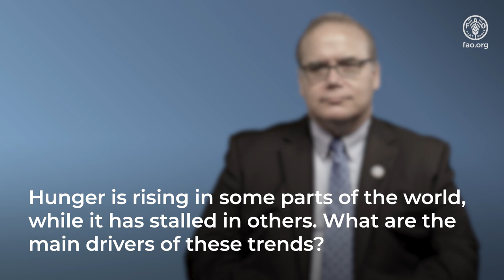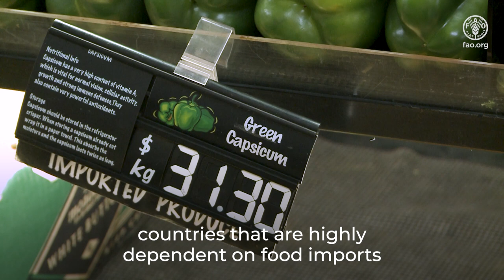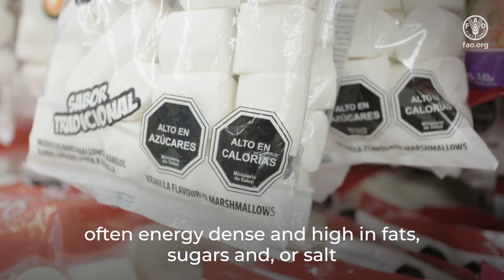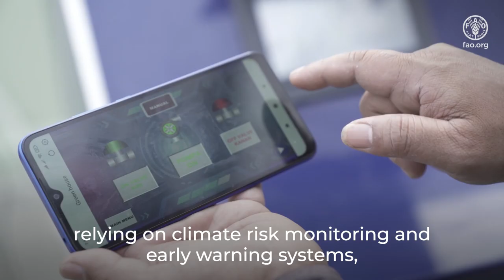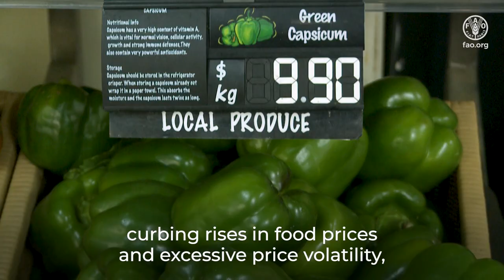State of Food Security and Nutrition in the World 2023 - Interview with FAO Chief Economist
Over 122 million more people are facing hunger in the world since 2019 due to the pandemic and repeated weather shocks and conflicts, including the war in Ukraine, according to the 2023 edition of  State of Food Security and Nutrition in the World (SOFI) report published jointly by five United Nations specialized agencies.

If trends remain as they are, the Sustainable Development Goal of ending hunger by 2030 will not be reached, the Food and Agriculture Organization of the United Nations (FAO), the International Fund for Agricultural Development (IFAD), the United Nations Children’s Fund (UNICEF), the World Health Organization (WHO) and the World Food Programme (WFP) warn.

The 2023 edition of the report reveals that between 691 and 783 million people faced hunger in 2022, with a mid-range of 735 million. This represents an increase of 122 million people compared to 2019, before the COVID-19 pandemic.

While global hunger numbers have stalled between 2021 and 2022, there are many places in the world facing deepening food crises. Progress in hunger reduction was observed in Asia and Latin America, but hunger was still on the rise in Western Asia, the Caribbean and throughout all subregions of Africa in 2022. Africa remains the worst-affected region with one in five people facing hunger on the continent, more than twice the global average.

In this interview Maximo Torero, FAO's Chief Economist, discusses the main findings of the report and the actions needed to effectively improve food security and nutrition.

00:00 Interview with Maximo Torero, FAO Chief Economist
00:05  What are the main findings of the State of Food Security and Nutrition in the World 2023 report?
01:10 Hunger is rising in some parts of the world, while it has stalled in others. What are the main drivers of these trends?
01:58 Given the current inflation, rise of food prices, and the war in Ukraine, how could global hunger numbers stabilize in 2022?
03:36 What is the role of urbanization in improving food security and nutrition?
05:07 What are the report's recommendations to achieve the Sustainable Development Goal of zero hunger by 2030?